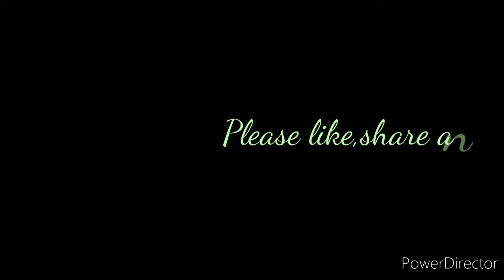How to draw easy scenery for beginners/ scenery drawing for begginers.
Hey guys

This is Sumit Kumar Singh presenting you scenery drawing for beggingers.

Materials used -
8b pencil
10b pencil
Eraser
Ear buds
Tissue

Bye...